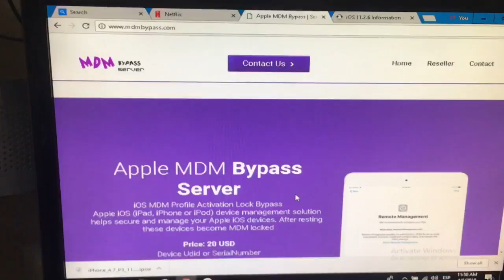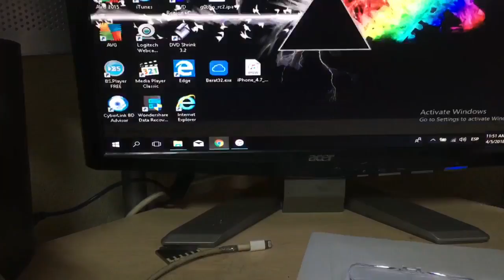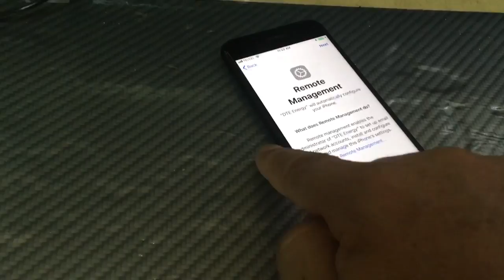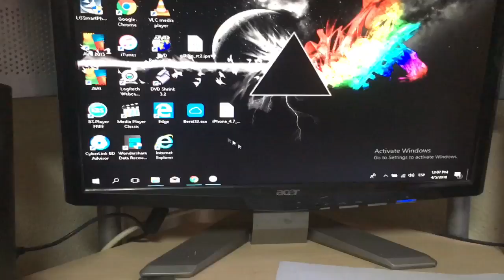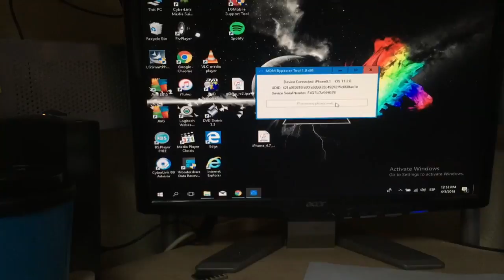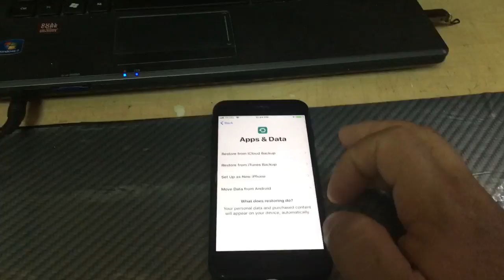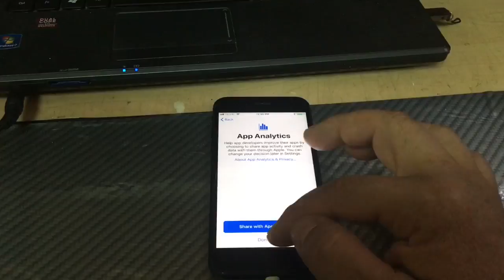Apple iPad iPhone MDM remote management bypass removal iCloud All iOS 16.5.1 No Jailbreak 2023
100% success MDM remote management bypass for iPhone iPad works with all iOS.  by mdmbypass.com tell them you saw it here for a discount. He offers assistance 24/7.
This video shows How To Bypass/Remove/Disable MDM (Mobile Device Management) Lock On iPhone/iPad/iPod Success 100%

Jailbreak not needed!

Also called Apple MDM bypass,Management profile removal,DEP removal,all ios iphone,ipad,ipod WARNING only go